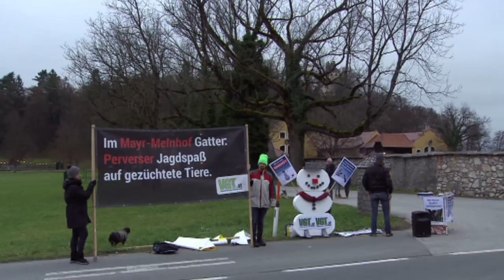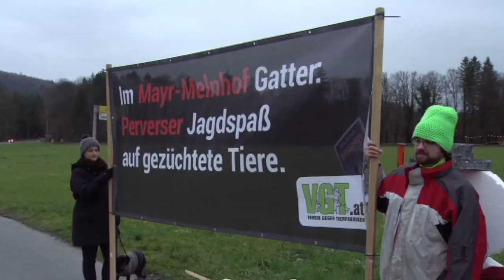Tierschützer verärgern Adventmarktbesucher ORF Salzburg heute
Ein Tierschützerprotest gegen Gatterjagd hat Samstagnachmittag beim Adventmarkt in Grödig-Glanegg (Flachgau) für Ärger der Besucher gesorgt. Sie zeigten weder Verständnis noch Interesse für die Tierrechtler.